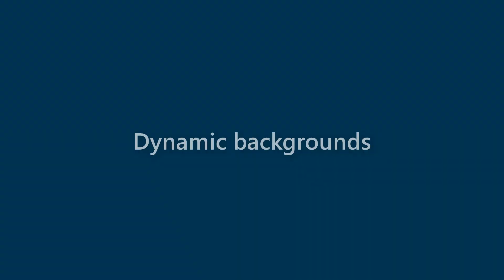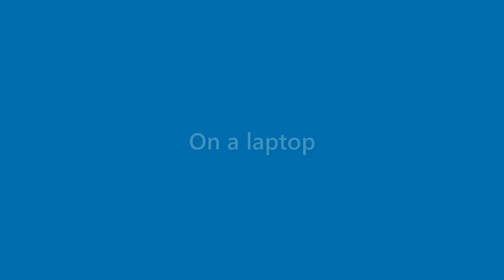Bob Brown - appearance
Name Look - Bob Brown - appearance. In this video we present "Bob Brown" name look and feel in various scenarios.
This video will cover:
How does "Bob Brown" look as a personal letterhead?
How does "Bob Brown" look on a business card?
How does "Bob Brown" look on a computer/laptop screen?
How does "Bob Brown" look with different background colors?
How does "Bob Brown" look with various fonts?